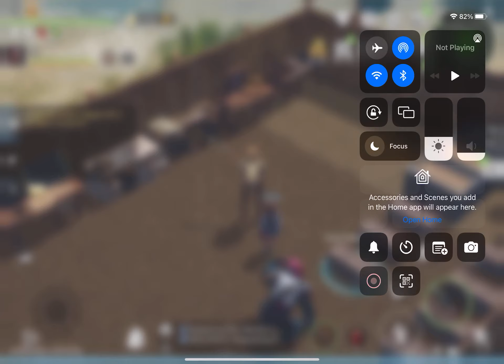LOST In Blue //Part 9//